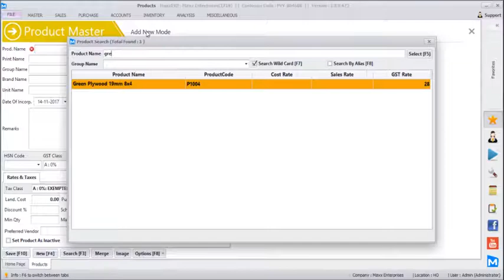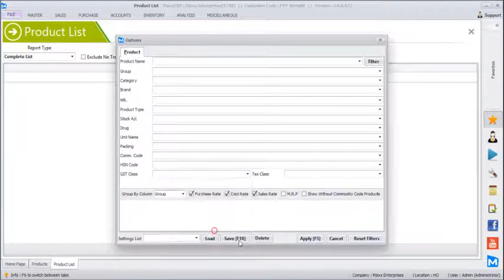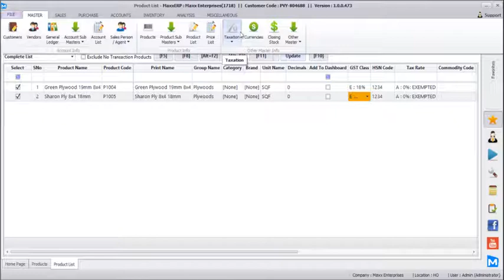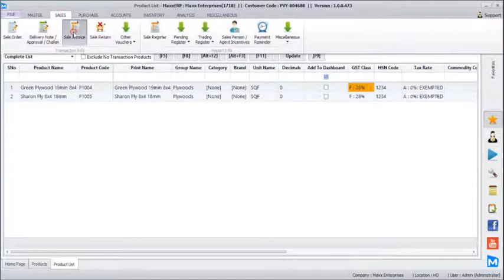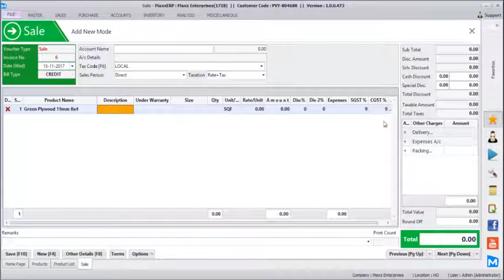11. How to Update GST Tax Rates for Multiple products from a particular date in MaxxERP Software